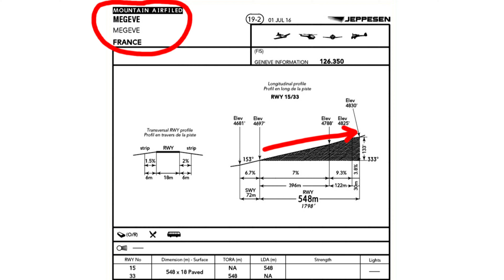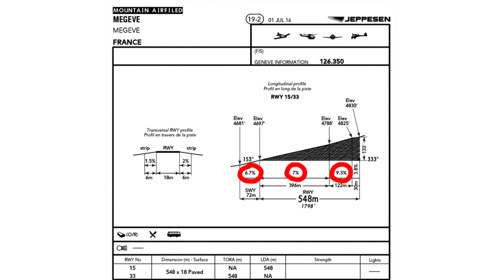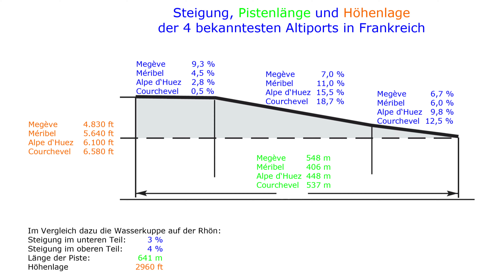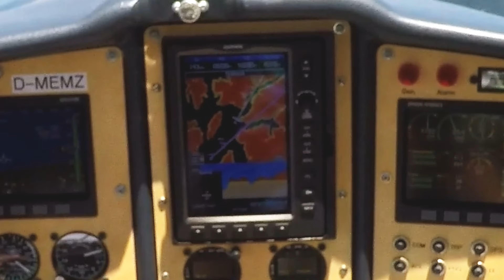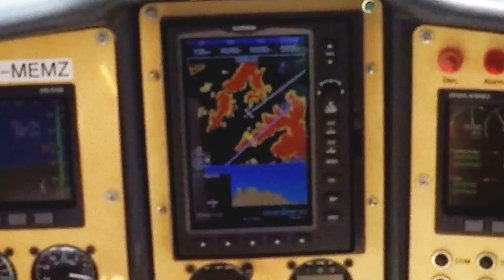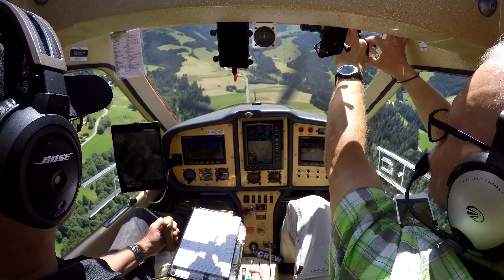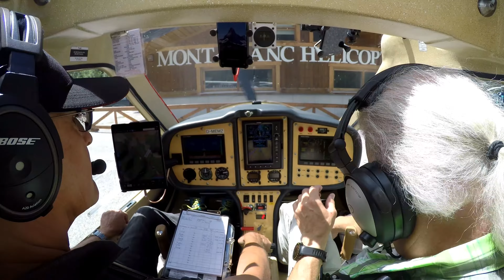4(6) Flug von Albertville zum Altiport Megeve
Von Albertville fliegen wir nun zum Altiport Megève.